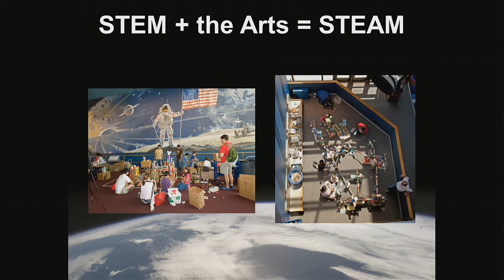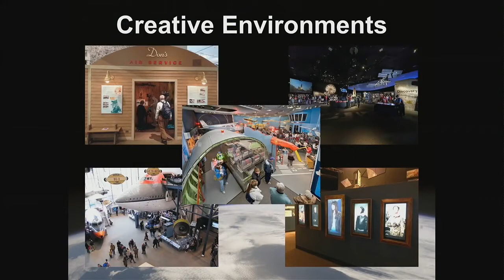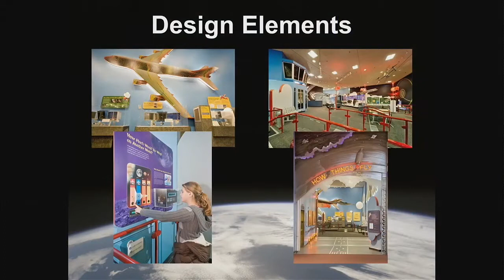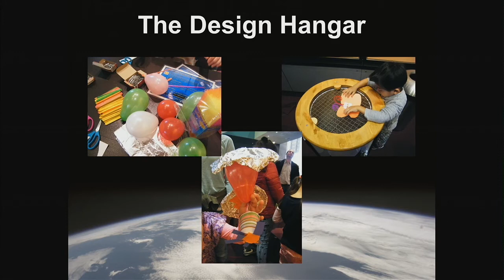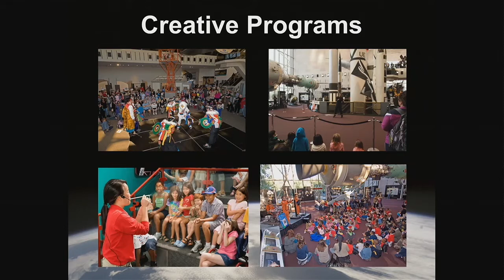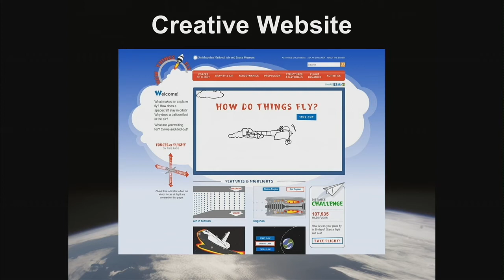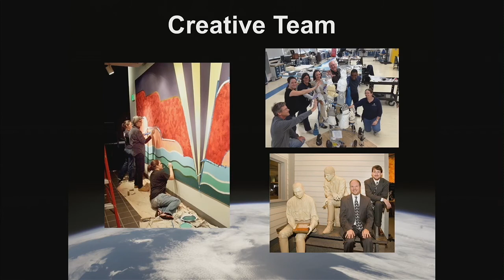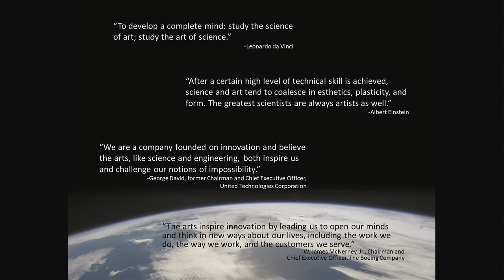Michael Hulslander: STEM to STEAM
STEM to STEAM?Adding Creativity to the Formula

Michael Hulslander at CreativeMornings Washington, DC, December 2014. Free events like this one are hosted every month in dozens of cities. Discover hundreds of talks from the world's creative community